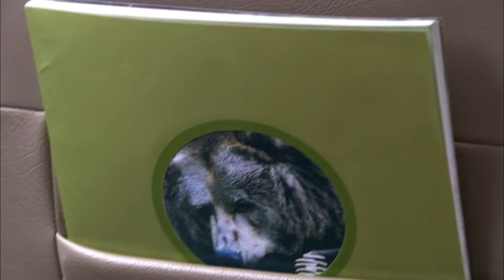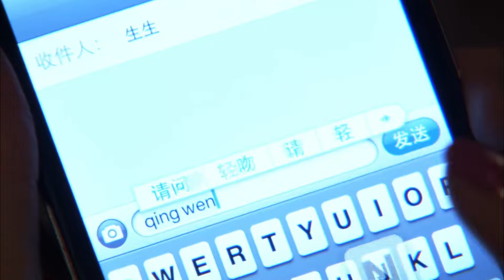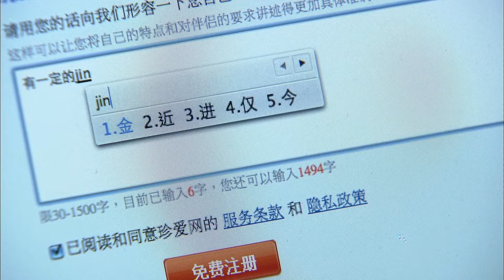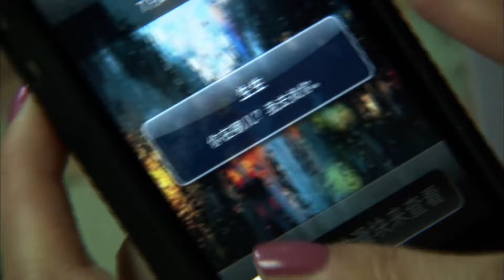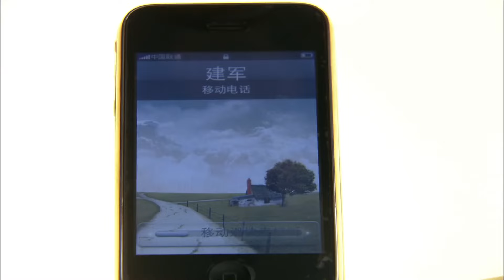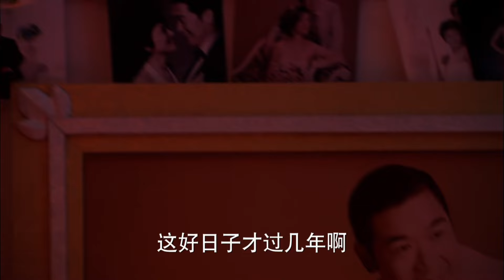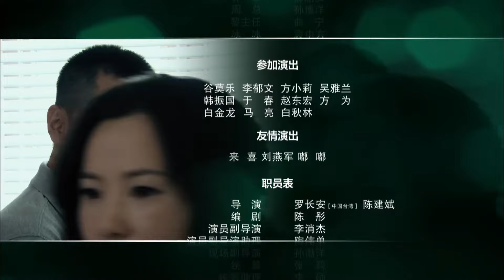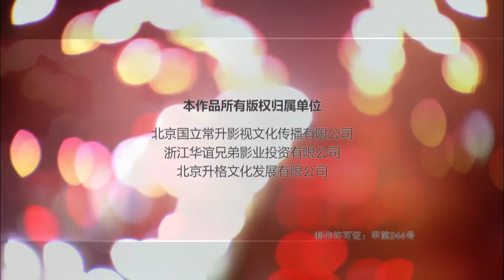【精選電視劇】我和婚姻的戰鬥 第5集：殷桃、張嘉譯打響中年婚姻的鬥爭